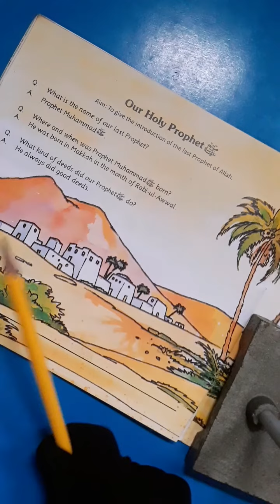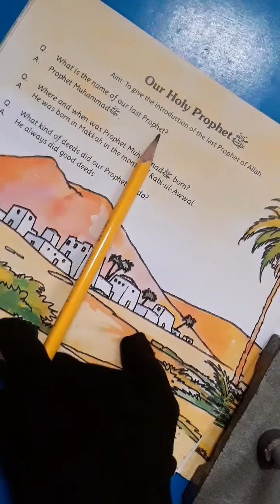Class Montessori III Islamiat